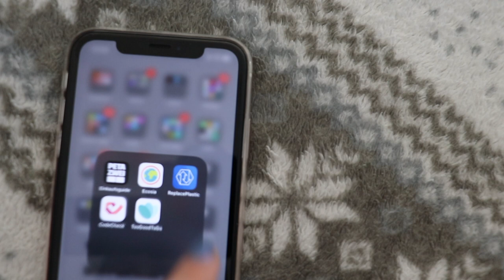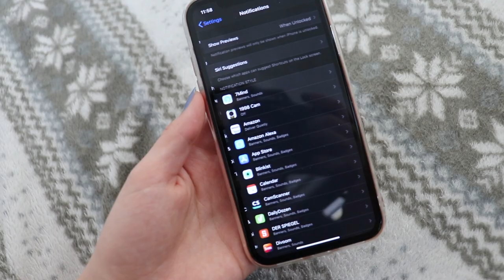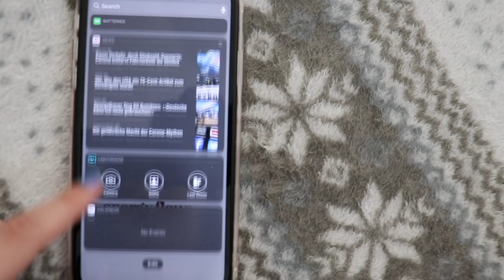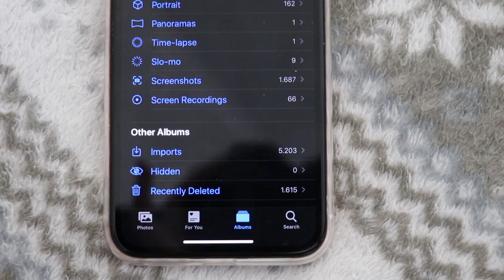DIGITALER MINIMALISMUS | Handy organisieren, ausmisten und sauber halten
heute geht es mal um den digitalen mininalismus🙈 ich zeige euch, wie wir euer handy organisieren und aufräumen könnt.

have fun!

xx emmy